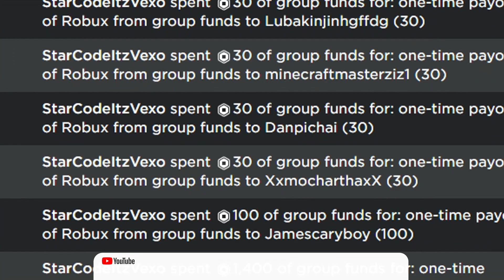ALL NEW *SECRET* UPDATE CODES in KAIZEN CODES! (Roblox Kaizen Codes)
ALL NEW *SECRET* UPDATE CODES in KAIZEN CODES! (Roblox Kaizen Codes) I redeemed all of the new kaizen codes in the kaizen codes in kaizen codes!